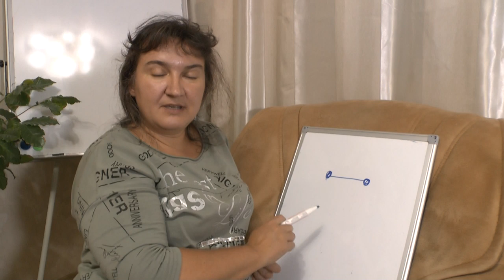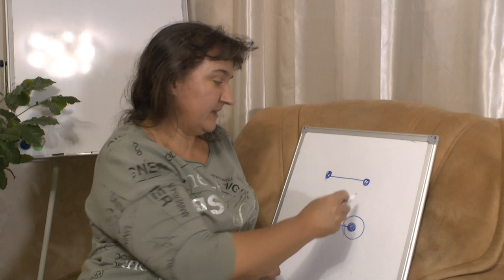А зачем вам здоровое тело?